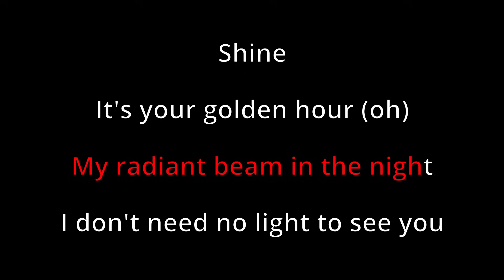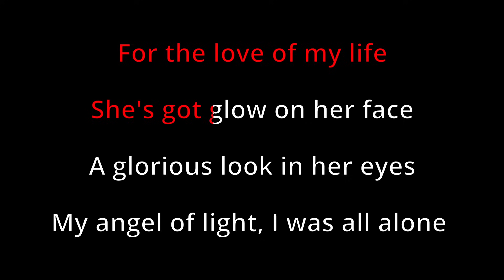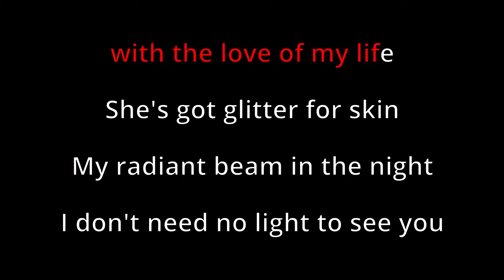golden hour - JVKE (Karaoke Songs With Lyrics - Original Key)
golden hour JVKE Karaoke Songs With Lyrics in Original Key Karaoke Version

golden hour JVKE Karaoke Instrumental

golden hour JVKE has been included in the trending list on several platforms in the world, including trending YouTube. and this is golden hour Karaoke version song with lyrics. Sorry if it's not that great. I hope to be better in the future in making other karaoke songs. happy singing :)